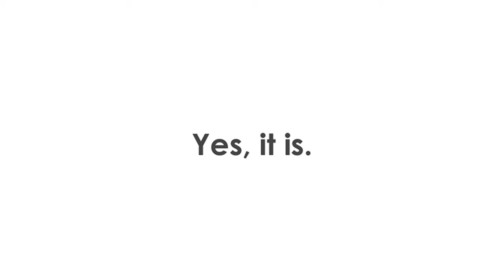Eco Red Level - Unit 1 - Section B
Download your FREE Sample Pack!! @ ecolearningsystems.com
This particular level is designed for kindergarten school students in grades 2 ~ 3 who are studying English once a week.
This is a sample of the audio from one of the Course CDs.
Each student receives a copy of the CD in their Student Pack.
Each school receives a copy of the CD in their Rainbow Pack.
*There is no DVD/Video as of yet. This video is purely for promoting purposes.